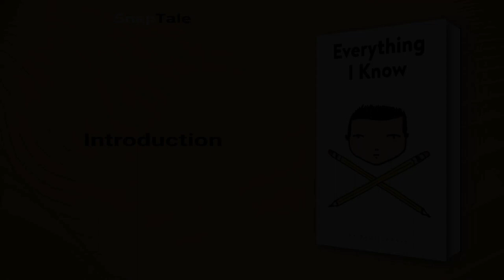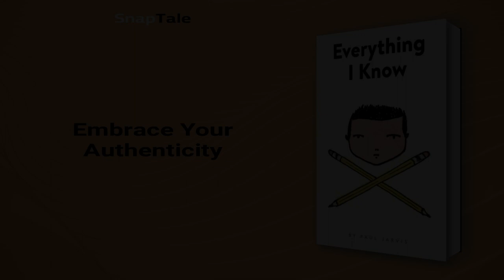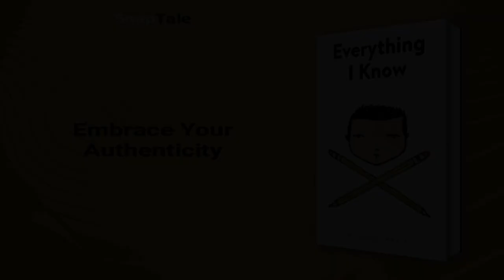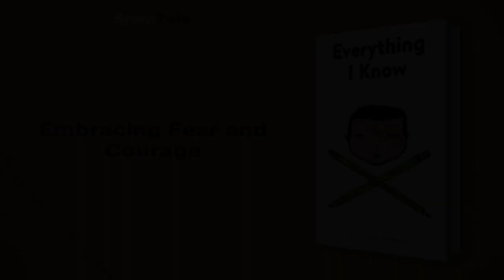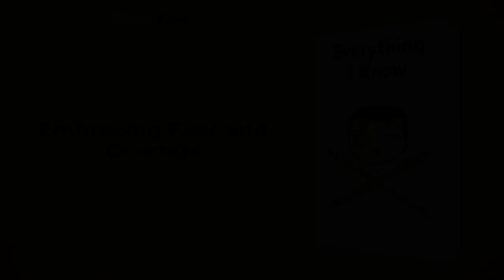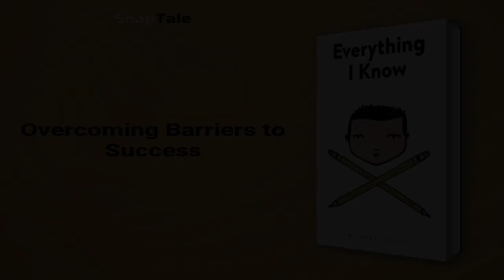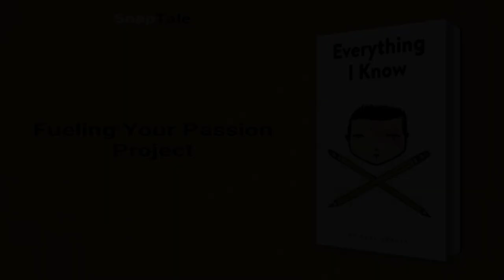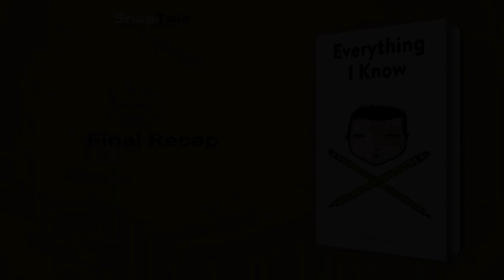Everything I Know by Paul Jarvis: 22 Minute Summary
*BOOK SUMMARY*

TITLE - Everything I Know

AUTHOR - Paul Jarvis

DESCRIPTION:
📖 Unleash your untapped potential with Paul Jarvis' enlightening guide, "Everything I Know." Learn to conquer fear, overcome inertia, and embark on daring endeavors with this infinitely adaptable template for adventurous creative success. No unicorns required!

TIMESTAMPS:
⌚ 00:00 Introduction
⌚ 01:06 Embrace Your Unique Adventure
⌚ 03:12 Embrace Your Authenticity
⌚ 05:49 Learn by Doing
⌚ 07:43 Overcoming Obstacles to Success
⌚ 09:33 Embracing Fear and Courage
⌚ 11:52 Overcoming Barriers to Success
⌚ 14:11 Discover Your Intersection
⌚ 16:07 Embrace Inspiration, Avoid Mimicry
⌚ 18:41 Fueling Your Passion Project
⌚ 21:01 Final Recap